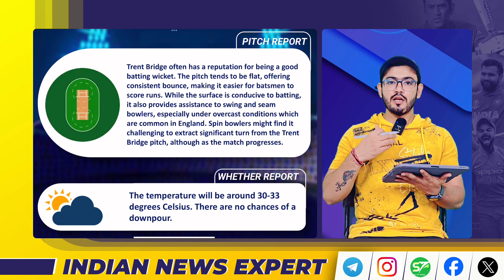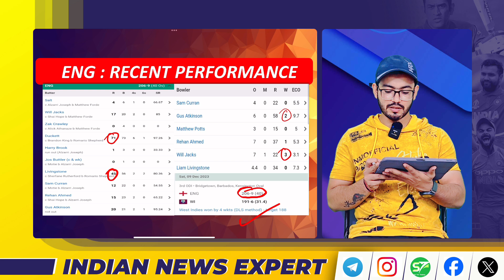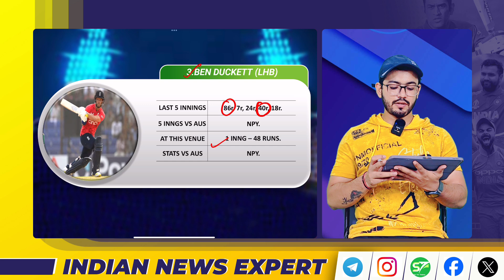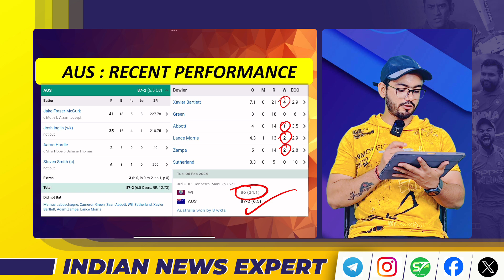England vs Australia 1st ODI Match Prediction | Dream 11 Prediction | Players Record | Pitch Report